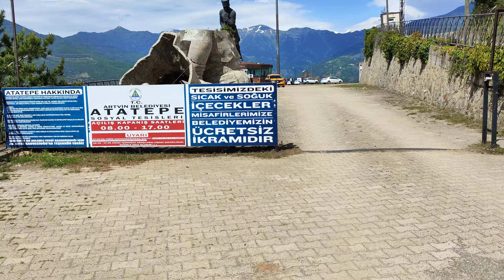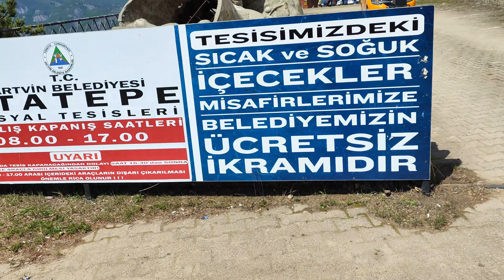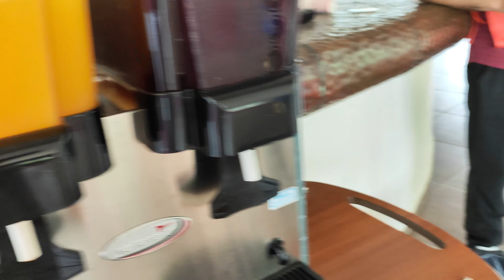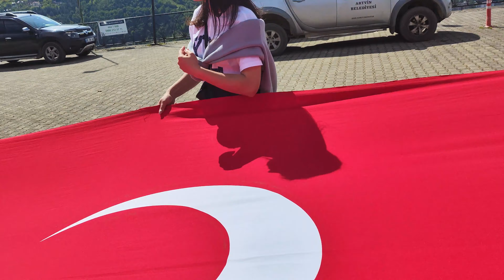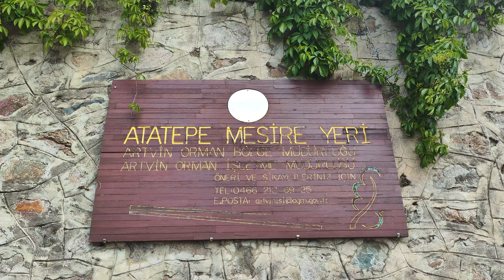ARTVİN ATATEPE | 19 Mayıs İçin Yürüyüş | 20.000 ADIM ATTIK!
🎥 19 Mayıs Atapark'tan Atatepe'ye Yürüyüş | Artvin 2024 🌟

Merhaba sevgili izleyiciler! 🌿🇹🇷

Bu videoda, 19 Mayıs Atatürk'ü Anma, Gençlik ve Spor Bayramı kapsamında Artvin'de düzenlenen geleneksel yürüyüş etkinliğimizi sizlerle paylaşıyorum. Atapark'tan başlayarak muhteşem doğa manzaraları eşliğinde Atatepe'ye doğru yaptığımız bu özel yürüyüşte hem fiziksel hem de ruhsal olarak yenilenme fırsatı bulduk.

✨ Atapark'ın güzellikleri ve başlangıç noktası
✨ Yürüyüş güzergahında karşılaştığımız doğa harikaları
✨ Yolda karşılaştığımız dostane insanlarla sohbetler
✨ Atatepe'de varış anımız ve dev Atatürk heykeli
✨ Yürüyüş sonunda coşkulu 19 Mayıs kutlamaları ve bayraklar

Bu anlamlı günün enerjisini ve coşkusunu sizlerle paylaşmak benim için büyük bir mutluluk. Umarım videomuzu izlerken siz de en az bizim kadar keyif alırsınız!